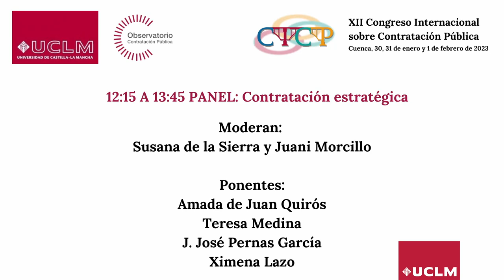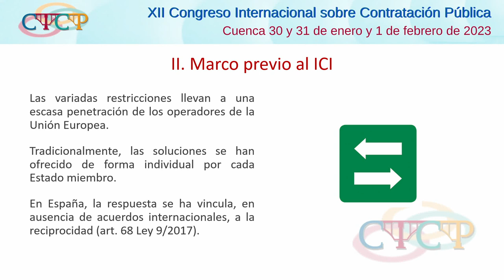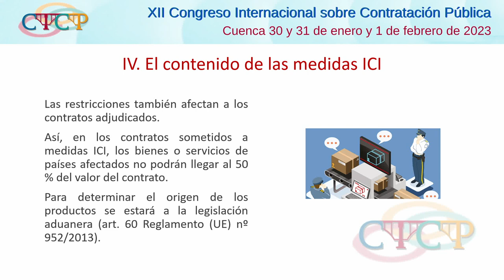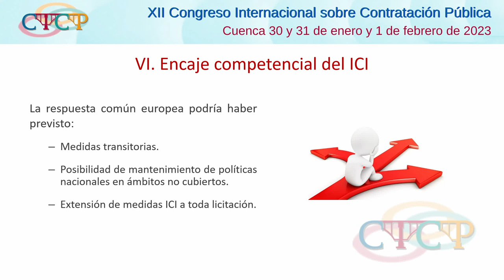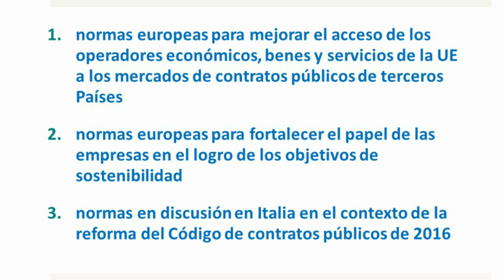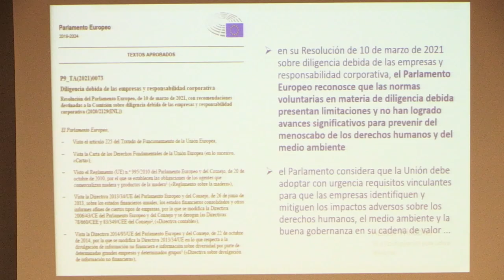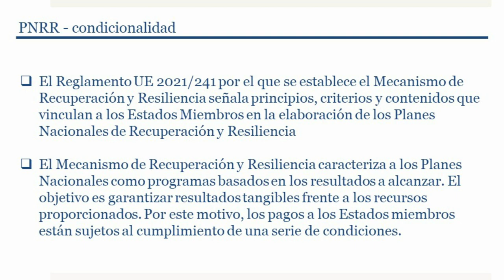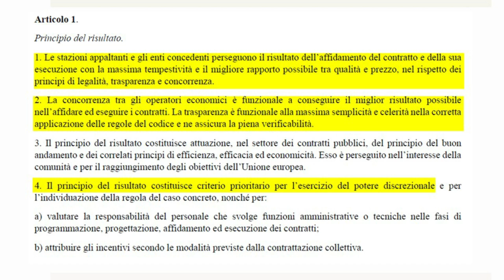Contratación Pública: Novedades desde el Derecho de la Unión Europea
XII Congreso internacional de Contratación Pública. Paraninfo Universitario del Campus de Cuenca. (Del 30-31 de enero y 1 de febrero de 2023).

El 31 de enero de 2023 se llevó a cabo un panel titulado "Novedades desde el Derecho de la Unión Europea", moderado por Belén López Donaire, Directora de los Servicios Jurídicos de la Administración de la Junta de Comunidades de Castilla-La Mancha.

Los ponentes incluyeron a Javier Esteban, profesor ayudante doctor de Derecho Administrativo de la Universidad de Zaragoza y Michele Cozzio, profesor de Diritto europeo de la Universidad de Trento.

El panel se celebró en la jornada de la mañana entre las 10:15 y las 11:45.